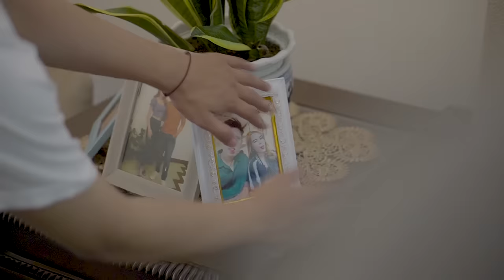ARVIAN DWI - AJARKAN AKU (OFFICIAL MUSIC VIDEO)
The Official Music Video for single ‘Ajarkan Aku’ by Arvian Dwi

Pencipta : Arvian Dwi Pangestu

Music Arranger: Eza Septian, Indra Yana
Mixing&Mastering: Eza Septian
Guitar : Noval Hendry
Publishing : CV. Pragita Prabawa Pustaka

a Music Video Production by Putra Prasetyo

Lighting Assistant: Arief Eka
MUA, Hairdo & Stylist: Sonia
Talent: Jessy Insira
Manager Location: Ratna Anjani

Lyrics:
Semua yang ku mau, hanya sedikit waktumu, untukku
Hanya satu pesan singkat, Sedang apa dirimu?
Awal pertemuan kau sangat peka padaku, dan itu dulu
Rasa yang terlanjur dalam, kau buatku semakin bodoh

Oh mengapa harus kulihat kau dengan dirinya
Terluka tapi tak berdarah

Ajarkan aku cara tuk melupakanmu
Bila membencimu tak pernah cukup 'tuk hilangkan

kamu
Ajarkan aku, sebelum merusak kedalam-dalamnya
Sebelum aku trauma mencintai sosok yang baru lagi

Tak tahu bagaimanakah caranya
Agar diriku bisa lupakanmu